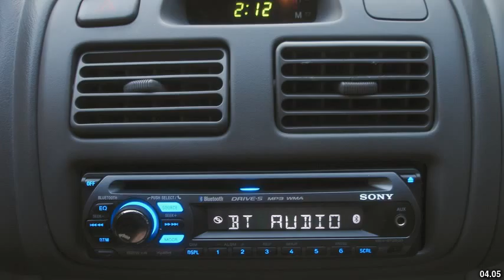Best places to visit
Best places to visit - Barkot (India) Best places to visit - Slideshows from all over the world - City trips, nature pictures, etc.